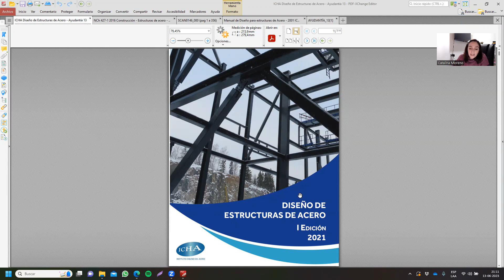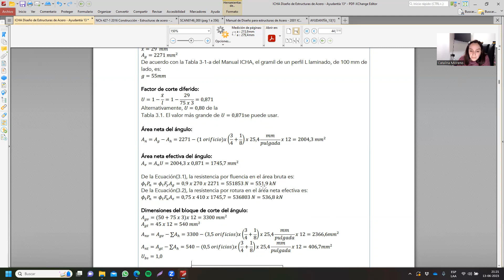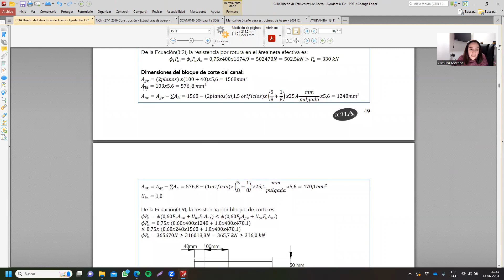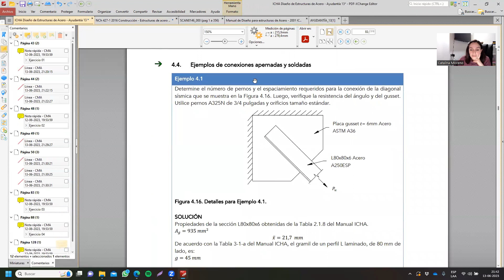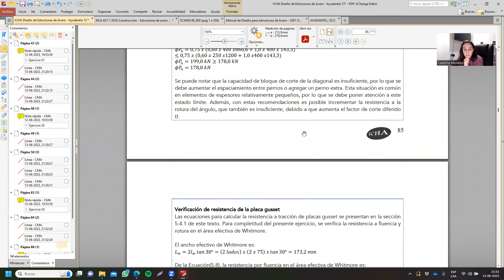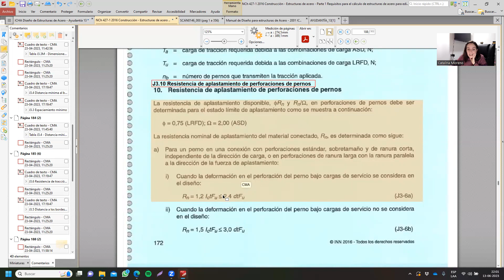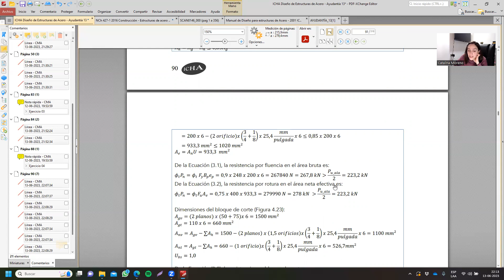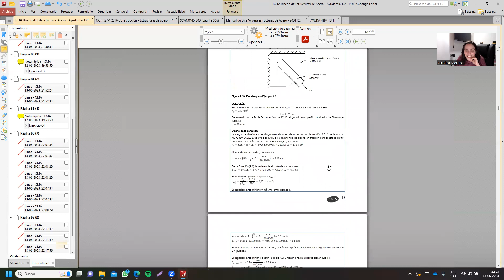Proyecto de Estructuras de Acero 2023 - Ayudantía 13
Este video presenta lo siguiente:

- Ejercicios de conexiones con pernos.

CPL